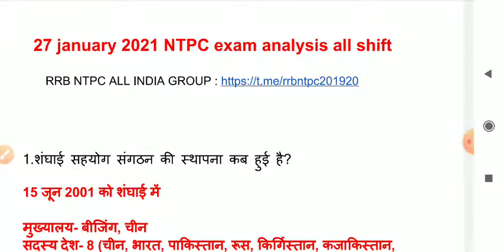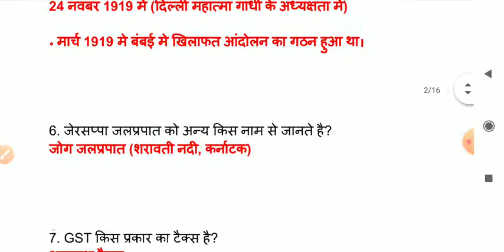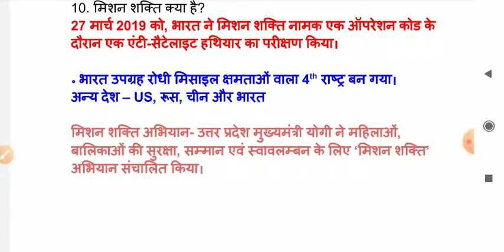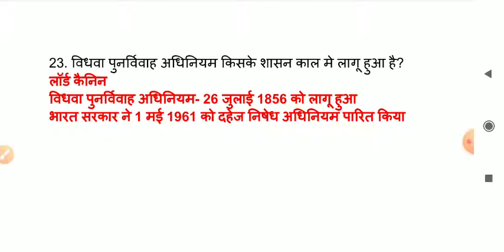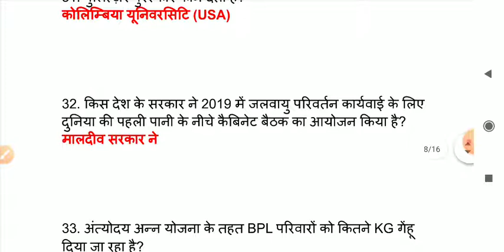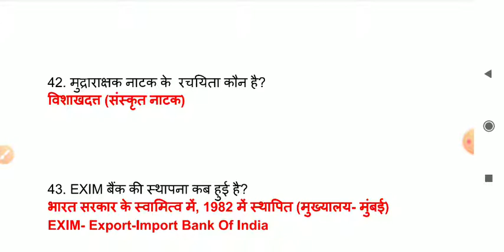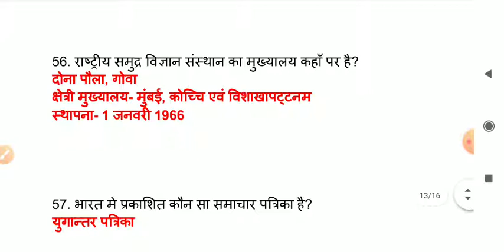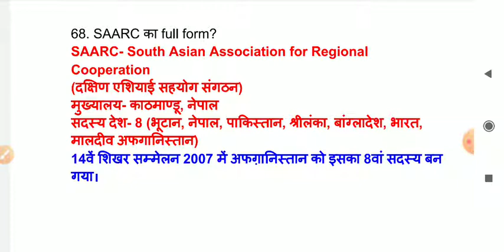RRB NTPC 2020-21 | 27 JAN ALL Shift exam Analysis | Hindi & English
Rrb ntpc exam 27 january official
Rrb ntpc cbt1 exam date 27 january

# ntpc exam analysis today
ntpc exam and city
ntpc exam analysis 2017
ntpc exam announcement
ntpc exam analysis gk
ntpc exam analysis
ntpc exam pattern and syllabus
# rrb ntpc exam analysis 2020
rrb ntpc previous year exam analysis